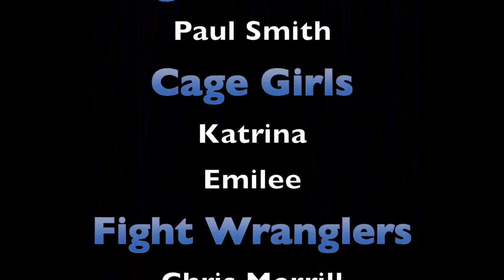MMA Lake County Night of the Warriors 7 Lightweight Victor Tubera vs Mike Martucci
Rhythm Matters Studios is proud to present another completed fight video from the IFC Night of the Warriors VII event conducted on 5/17/2014 at the Konocti Vista Casino.

This video and all other videos will reside on our You Tube channel and be linked to a multiple of Websites.

Our You-Tube channel allows the user to click on the (gear icon) to achieve higher definition and resolutions that are available. Up to full 1080p for full screen viewing is available. For those of you who have the speeds to handle these uploads, it is worth the time for an overall better video experience.

We will continue to produce and upload future fights until we have completed the entire fight card from the Night of the Warriors VII from 5/17/2014.

Pass the word. Rhythm Matters Studios is your MMA connection!

David Noland
Rhythm Matters Studios